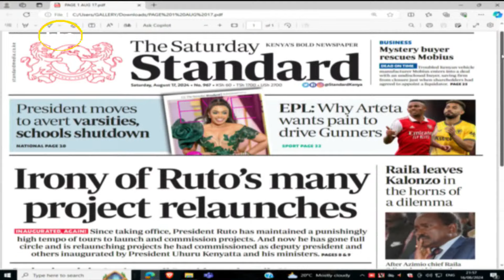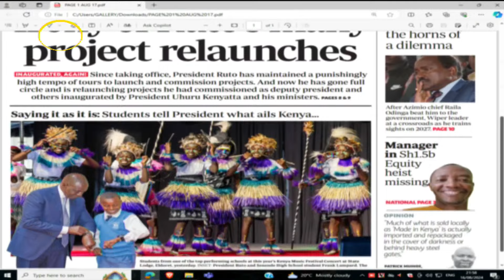The Standard Newspaper tomorrow's edition topics and stories